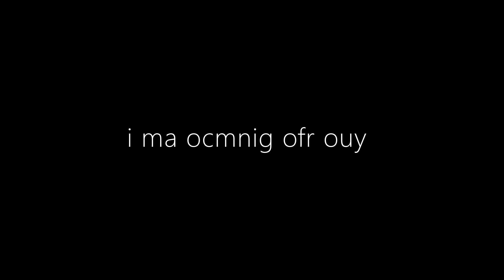i ma ocmnig ofr ouy